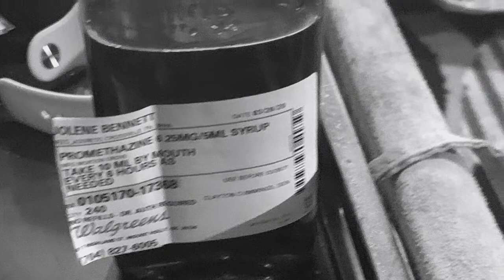“No Way”Hollywood Kirbee Blackmob Ent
Directed and produced by Hollywoodmadeit